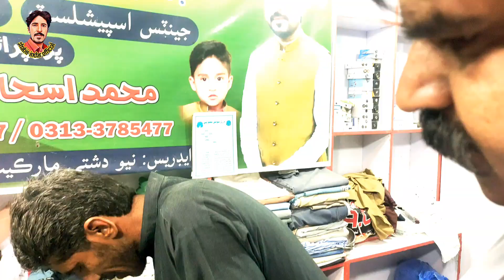Shabir Kheere Ji Gichi Me I Shabir Indhar Kheero Buriro